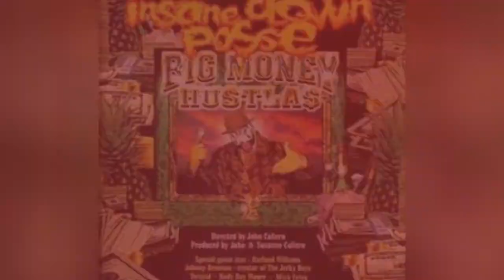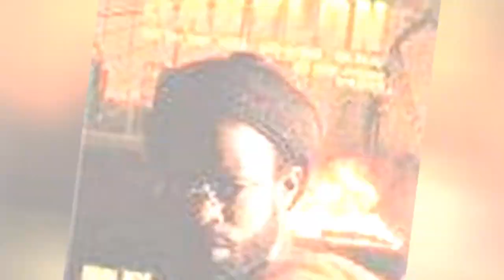The Best Hip Hop Movies Of The 2000S ➊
Which of these hip hop movies is the best of the 2000s? This list of hip hop films fromthe 2000s wouldn't be complete without 8 Mile starringEminem.But there are other great movies on this list like Notorious, a biographical hip hop movie that takes a look at the life of Christopher Wallace, also known as Notorious B.I.G. But are these the greatest hip hop or rap films releasedduring the 2000s?
Other good hip hop films from the two-thousands include Get Rich or Die Tryin' and Hustle & Flow.
While most hip hop movies from the 2000s tend to be dramas there are a few comedies in there such as Janky Promoters and Malibu's Most Wanted. Vote up your favorite 2000s hip hop movies and vote down the rap movies that you didn't like to make sure the rightfilm makes it to the top.

0:00 - Intro
0:00:08 - Rome & Jewel
0:00:18 - A Day in the Life
0:00:28 - Janky Promoters
0:00:38 - Wave Twisters
0:00:48 - Marci X
0:00:58 - Feel the Noise
0:01:07 - Death of a Dynasty
0:01:17 - Da Hip Hop Witch
0:01:27 - Carmen: A Hip Hopera
0:01:37 - Brown Sugar
0:01:46 - Big Money Hustlas
0:01:56 - ATL
0:02:04 - Anne B. Real
0:02:15 - Ali G Indahouse
0:02:22 - The Wackness
0:02:29 - Notorious
0:02:38 - Malibu's Most Wanted
0:02:48 - Get Rich or Die Tryin'
0:02:59 - Brooklyn Babylon
0:03:06 - Hustle & Flow
0:03:16 - 8 Mile